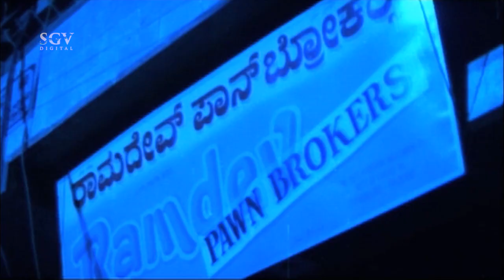Tennis Krishna disturbed Marwadi Shetu by asking time | Comedy Scenes of Kannada Movies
Watch Kannada Scene from the Shivarajkumar Kannada Movies on SGV Dr Shivrajkumar Hits Channel..!!

Presenting "Sri Ganesh Video" is the final destination for all Online  Shivarajkumar Movies

Visit Our Other Sri Ganesh Video Channels :--

Shivarajkumar Movies, Shivarajkumar Old Movies, Shivanna New Kannada Movies, Shivarajkumar Hit Songs, SRK Full Movies